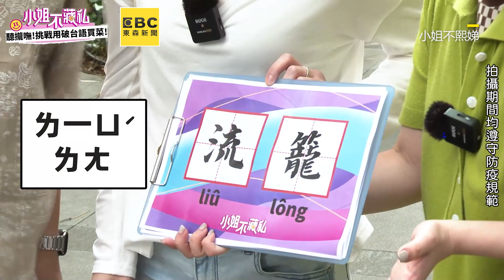許藍方破台語買刺波！老闆霧煞煞：你說不標準！小姐不藏私【精華】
許藍方破台語買刺波！老闆霧煞煞：你說不標準！

📍電視播出：
📍YT完整版：
15:00.16:00.17:00 精彩片段！
｜網路獨播節目【小姐不藏私】｜
📍每週五中午12點50分 小姐不熙娣 YT頻道上線